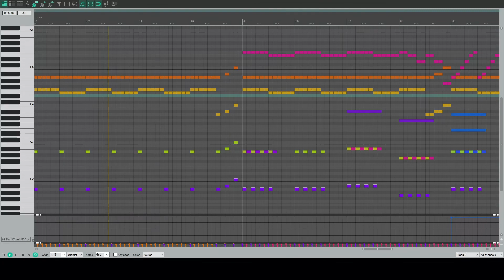Brackeys Game Jam - Final Battle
A looping, dark soundtrack for a game made by King Peng Studio for a recent game jam